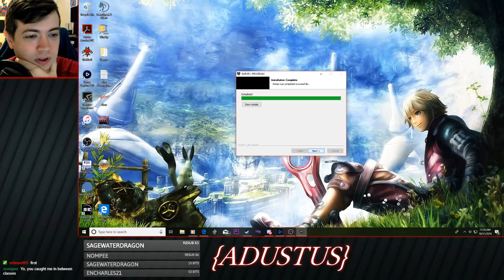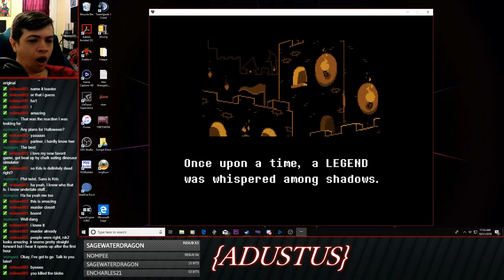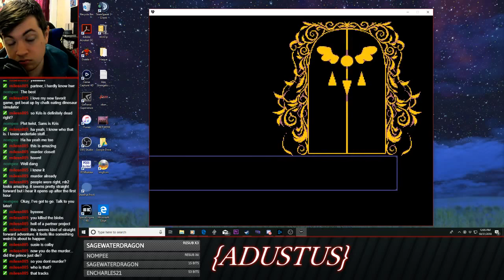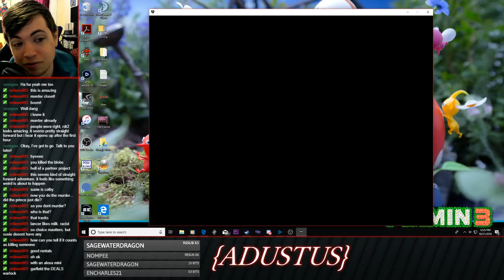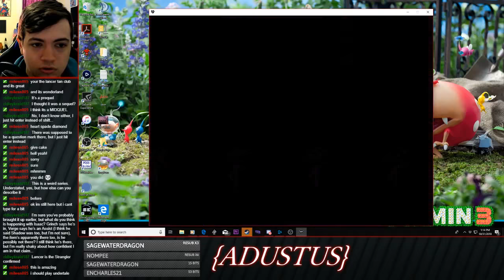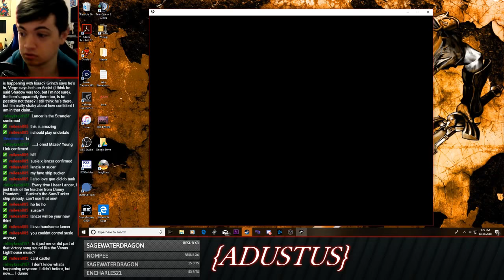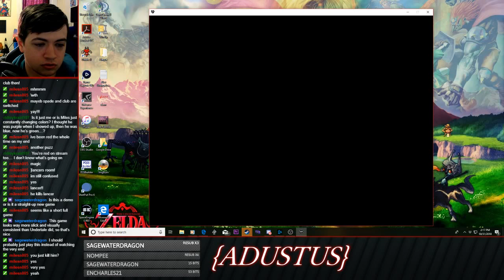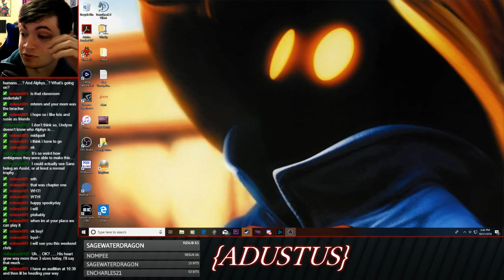DELTARUNE Blind Playthrough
It's been 24 hours, right?